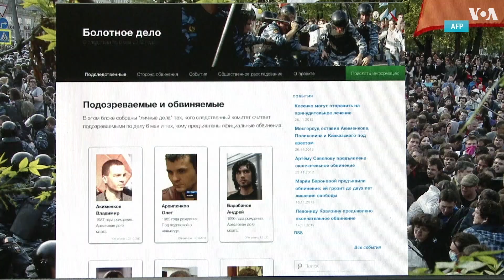Протестное движение: 10 лет спустя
10 лет назад десятки тысяч противников возвращения Владимира Путина в Кремль вышли на последнюю действительно массовую акцию – «Марш Миллионов». Он состоялся за день до третьей инаугурации Путина 6 мая 2012. Мирное шествие во главе с Навальным, Удальцовым, Яшиным и другими закончилось побоищем, около 650 протестующих были задержаны, десятки были осуждены в рамках «Болотного дела». Сколько человек тогда решили уехать из страны, вряд ли возможно посчитать, но нам удалось поговорить с некоторыми участниками тех событий